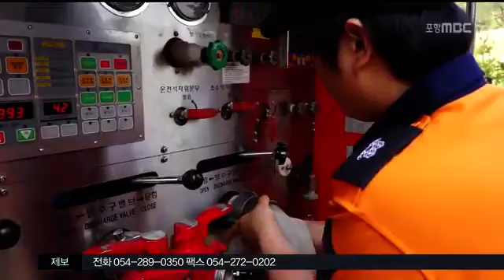[포항MBC뉴스]MBC 생활뉴스